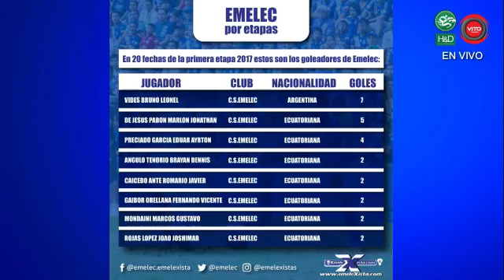Estadísticas BSC vs. Emelec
- Estadísticas de Alfredo Arias en Clásico del Astillero
- Tabla de goleadores en Emelec
- Etapas ganadas por Emelec desde el 2010 con el sistema de etapas y finales
- Emelec está cerca de igualar en victorias el Clásico del Astillero
Tu programa de lunes a viernes de 13:30 a 14:00 con Humberto Ramirez y Juliana Moreno
el programa preferido de los azules.

y el canal 216 de TV Cable